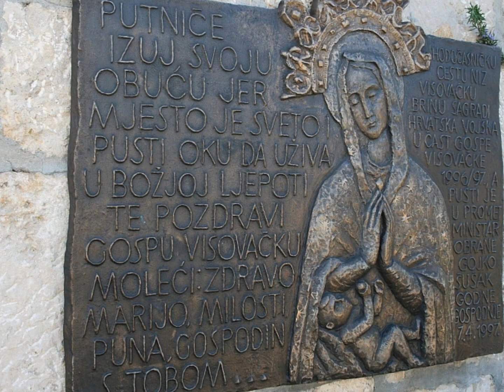VISOVAC MONASTERY, N.PARK KRKA, CROATIA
Visovac je otočić na rijeci Krki, 10- ak km uzvodno od Skradina... na njemu se nalaze crkva i franjevački  samostan...  krasan krajolik i turistička atrakcija, jedno je od najljepših mjesta u RH